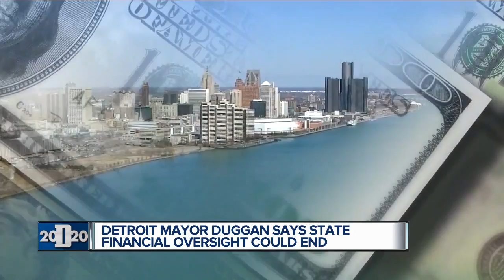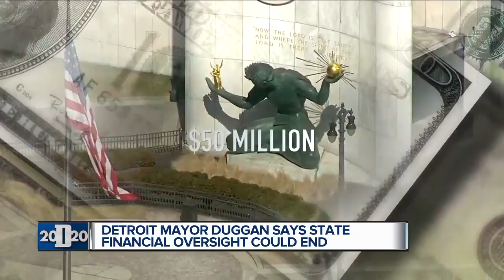Detroit mayor says the 2019 budget could lead to end of state oversight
Mayor Mike Duggan shared with Detroit City Council a proposed $2 billion budget for next year that he believes is solid enough to end state financial oversight.   Taking a look back, in 2013 Detroit had $18 billion id debt.  The city simply could not afford pay for basic services.  One example:  it took police about an hour to respond to priority one calls. Detroit Emergency Manager Kevyn Orr filed for bankruptcy.  It was the nation’s largest municipal bankruptcy ever.